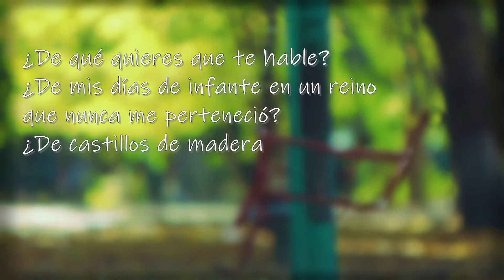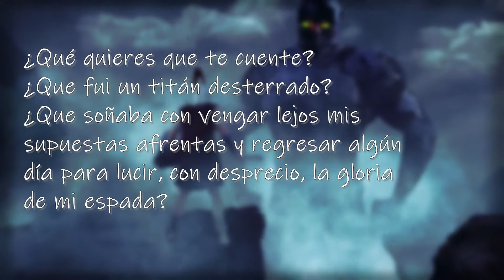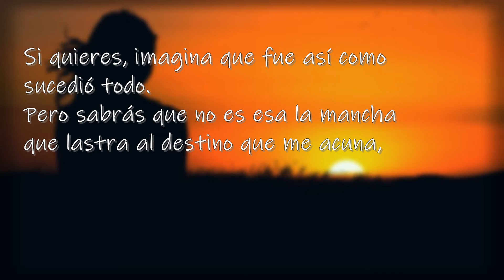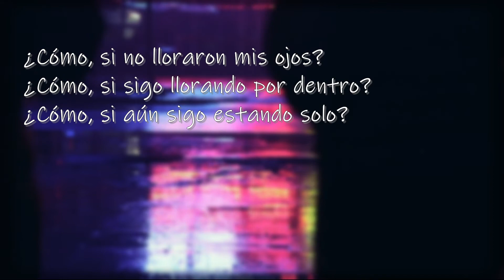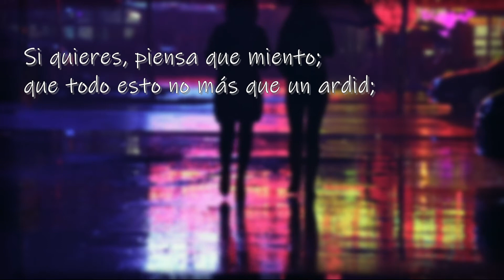📖 Acerca de mí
Relato «Acerca de mí» parte del libro «Acerca de mí y otras farsas. Edición 10º Aniversario» de Daniel Hermosel Murcia disponible en Amazon (físico, digital y gratis en kindle unlimited)

Noviembre 2020